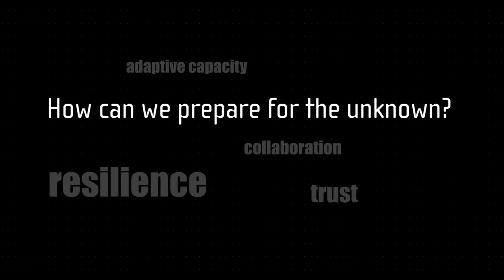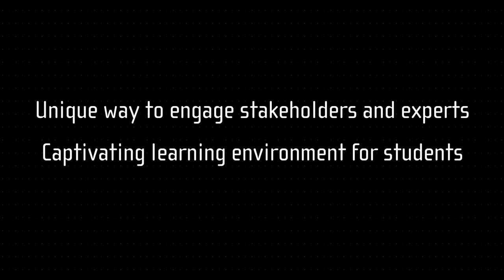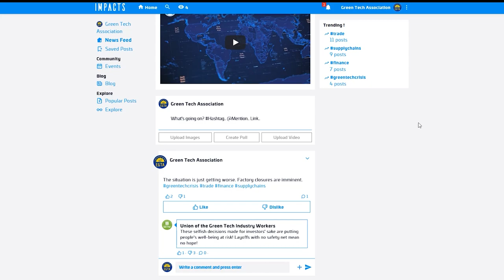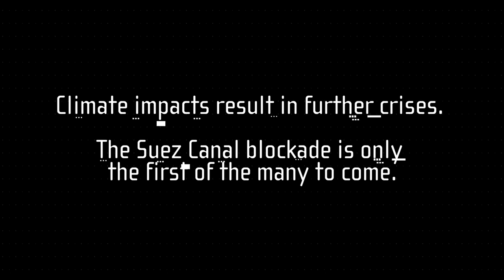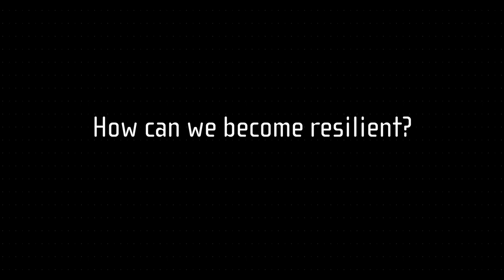Cascading Climate Impacts - Policy Simulation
The Cascading Climate Impacts Policy Simulation encourages going beyond the linear process in which science is passed on to society after its production. It offers a more interactive and productive arrangement between scientific and extra-scientific actors in order to bridge the gulf between complex science and everyday decision making.

The goal of the series of workshops with Policy Simulation is to integrate research generated by partners, present results to stakeholders, gather their input about cascading risks and their recommendations on approach and results – and ultimately to develop an effective and efficient science-policy interface.

The Cascading Climate Impacts was developed within the CASCADES: Cascading Climate Risks Towards Adaptive and Resilient European Societies, funded by European Union’s Horizon 2020 research and innovation programme under grant agreement No 821010.